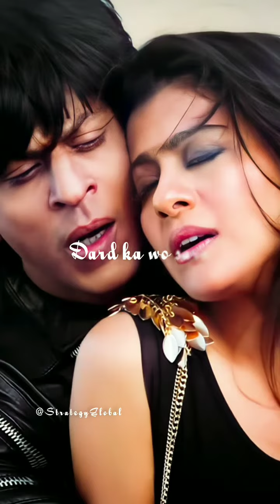Gerua dilwala lovestatus lovestatus video arijitsingh antaramitra shortvideo sadstatus